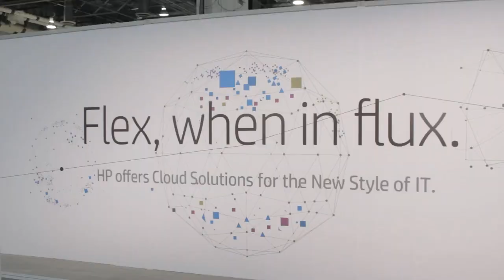Bethany Mayer - HP Discover Las Vegas 2014 - theCUBE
Hewlett-Packard is looking to help telecommunications vendors leverage network-function virtualization (NVF) technology as they advance into the new era of IT. The end goal is to help tlecos respond more quickly to changing demands, more rapidly spin out services for end users, and better compete against more agile competitors like Google, Facebook and Yahoo.

Leading these efforts is Bethany Mayer, Senior Vice President and General Manager of HP NFV. Mayer recently appeared on theCUBE at this year's HP Discover Las Vegas 2014 event alongside hosts John Furrier and Dave Vellante, where she discussed her new group's plans to carve out a piece of territory in this emerging field.
Trouble brewing for Telcos

According to Mayer, Telcos are facing a big problem -- they're under threat from companies like Google and AWS because they're still using old technology in their infrastructure, and that's causing a slow roll-out of services.

"Things have changed, the telcos have new competitors," Mayer said. "AWS and Google and threatening competitors, and so telcos have to provide new services to compete. This is the difference between them making money and losing money. Even with their cellular services, telcos are not making the money they did in the past."

NVF is the ideal solution to this, says Mayer. Comprising compute, storage and networking, NVF can be thought of as a kind of "SDN for telcos" that solves their infrastructure problems by virtualizing the core so they can create services based on this virtualized platform.

HP isn't the only company pushing NFV. Red Hat and Alcatel are among the companies that have also expressed interest in beefing up the NFV ecosystem, trying to rally vendors around the cause of making the technology happen more quickly for carriers.
A paradigm shift?

Even so, HP is definitely at the forefront of this emerging field. It's working very closely with telcos to come up with the kinds of solutions they need. It recently announced the creation of its OpenNFV Program, a collection of software and services designed to enable communications service providers to virtualize much of their core networking environment and put their network functions into software. Mayer told Furrier that HP was looking to strengthen this architecture by partnering with networking equipment providers like Alcatel-Lucent, NEC, Siemens and Brocade, with the end goal being to create solutions and sell these to network service providers.

"We have a great offering in terms of the architecture," said Mayer. "It includes the converged infrastructure as the baseline for the infrastructure itself. In fact, converged systems is gonna play a part here it too. It includes our OpenStack capabilities. One of the real, strong value proposition HP offers is our OpenStack cloud orchestration capability it's something that no one else in the industry has right now and something that we can offer immediately, along with our our expertise."

Mayer also spoke of HP's long-standing relationship with telcos, and how this should cement the company's leadership in NFV.

"We're an open standards company, we're heterogeneous, and we also have a very large business with telcos," she insisted. "So they trust us in many of the things they're doing. And they recognize we can change the paradigm for them, and with them."

Furrier said that with this effort HP is essentially getting into the consumerization of IT, and wondered just how far up the stack does it reach with this initiative. According to Mayer, HP is offering telcos and end-to-end solution, including infrastructure, cloud, orchestration, end point devices and more.

"We can provide an end point solution for them that utilizes a new infrastructure that's fully virtualized, agile, cloud orientated, that's basically ready for them to compete with the Google's and AWS's," boasted Mayer. "We also have end user devices that we can bring to the customer to take advantage of, to sell new services on. Our end to end offering is completely different from anyone else."

So can this NFV push help HP to offset the falling from its traditional hardware businesses? Obviously this isn't the only new path HP is following, but according to Mayer it could be a very fruitful one.

"We've sized the market in the tens of billions of dollars," said Mayer. "Right now the sizing we've seen is on the order of $24 billion over the next four years -- it's a big, big opportunity."

And not just for HP. The telcos too, can expect to make a lot of money from revamping their IT infrastructures according to HP's vision.

"They can change the trajectory of their businesses because right now many of their businesses are decreasing in revenue and increasing in cost," claimed Mayer. "We're going to help them compete with some of the folks who're in their face, like Google and AWS."

Bethany Mayer, HP NFV, with John Furrier and Dave Vellante at HP Discover Las Vegas 2014